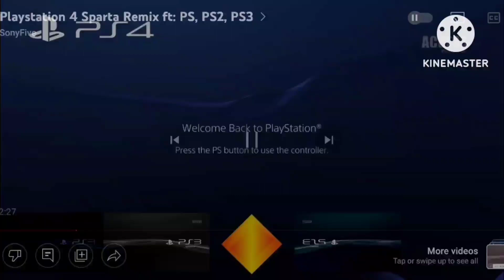preview 2 playstation effects (sponsored by preview 2 v17 effects)